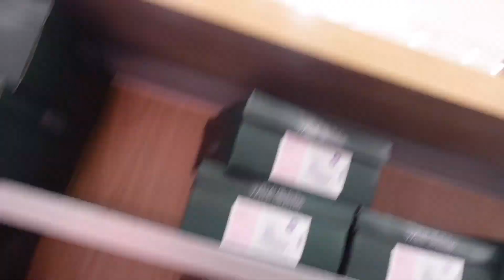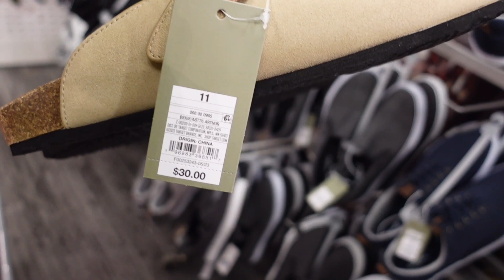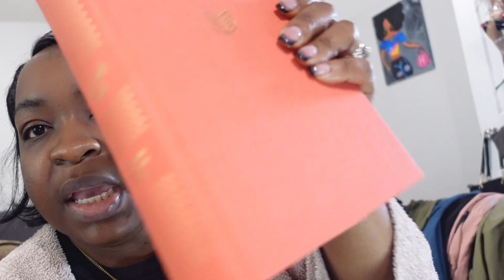October VLOG || LIFE LATELY ……FALL HAUL & MORE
Hey there….. it’s a lovely day in the neighborhood!

Bible Link
CSB She Reads Truth Bible, Poppy...